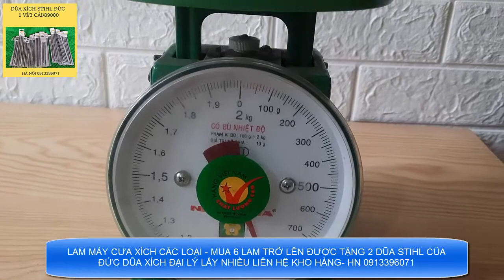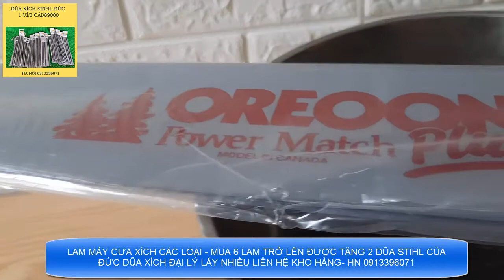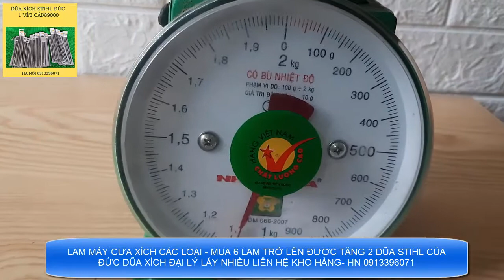Lam máy cưa xích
ĐIỆN MÁY LONG BIÊN HL XIN CHÀO CÁC BẠN
- Chúng tôi chuyên cung cấp các dòng máy động cơ nổ phục vụ sản xuất và cơ giới hóa công nghiệp
-Các dòng máy cưa như STIHHL..HONDA..ECHO ...MAKITA...HUSPANDA..
-Các dòng máy nhập khẩu chính hãng chất lượng
-Hướng dẫn và tư vấn cho các doanh nghiệp và nhà thầu xây dựng về các thiết bị máy điện máy cầm tay phục vụ
công trình dự án cũng như các cá nhân và doanh nghiệp nhỏ để tiết kiệm chi phí nhất mang lại hiệu quả bền vững
- Hướng dẫn sửa chữa máy và vận hành chọn máy phụ tùng để đảm bảo trong công việc chủ động tiết kiệm chi phí và thời gian nhất
LIÊN HÊ ĐIỆN THOẠI: 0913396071
ĐỊA CHỈ VP: 43 ĐƯỜNG LÝ SƠN - LONG BIÊN-HÀ NỘI

-CHÚC MỌI NGƯỜI TRONG CUỘC SỐNG THÀNH CÔNG VÀ NHIỀU NIỀM VUI HÀNG NGÀY!